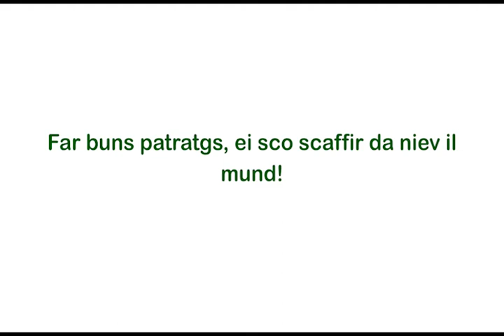19 da december 2020